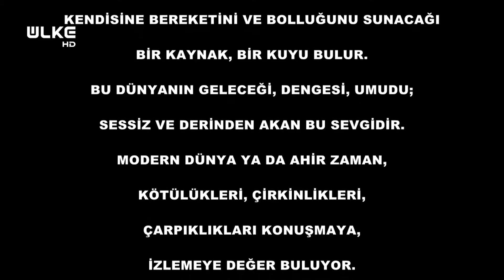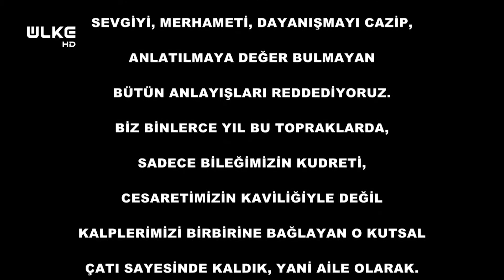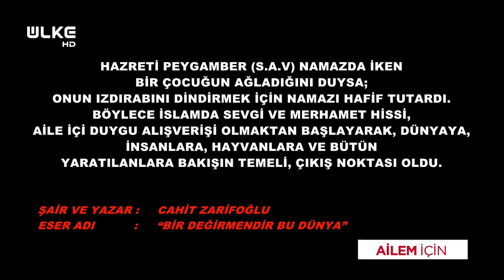Ailem İçin - Yunus Çalıkuşu | 3 Ekim 2020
Ülke TV’de izleyenlere duygu dolu anlar yaşatacak yepyeni bir program başlıyor. Ailem İçin… Ailelerini ayakta tutabilmek için yaptıkları fedakarlıkları anlatan insanların yürekleri burkan öyküleri her Cumartesi ‘Ailem İçin’ ile evlere konuk olacak.

Ülke TV’nin yeni programı Ailem İçin, yuvalarını korumak için ellerinden geleni yapan insanların öyküsünü ekrana taşımaya geliyor. Modern dünyanın yozlaşmışlıklarına, sevgisiz kalmış kalplerin soğukluğuna, aile hayatını yıkmaya çalışan kötülüklere tüm gücüyle karşı duranların mücadelesi Ailem İçin ile ekrandaki yerini alacak. Her hafta farklı bir ailenin yaşamından örneklerin yer bulacağı programda izleyicilerin kalplerine dokunulacak. Türk halkının geçmişten bugüne taşıdığı aile kavramını gelecek nesillere doğru aktarmak için örnek ailelerin yaşamları ‘Ailem İçin’de ekrana gelecek. Mutlu aile olabilmenin sırları, fedakarlıklar ve toplumun yapı taşı ailenin önemi ‘Ailem İçin’le Ülke TV’de.

Ailesini bir arada tutmak ve mutlu olmalarını sağlamak için yapılan fedakârlıklarla dolu gerçek hayat hikâyelerinin anlatıldığı Ailem İçin her Cumartesi 17.45’te Ülke TV’de.